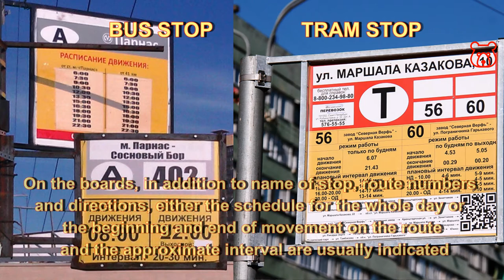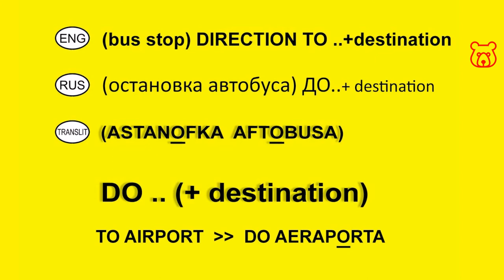How to ask in Russian 'WHERE IS the PUBLIC TRANSPORT STOP (BUS / TRAM / TROLLEYBUS (ELECTROBUS) ?'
WHERE IS THE BUS STOP ..? /
GDE (NAKHODITSA) ASTANOFKA AFTOBUSA ..? /
ГДЕ (НАХОДИТСЯ) ОСТАНОВКА АВТОБУСА ..?

!!The Russian word "НАХОДИТСЯ / NAKHODITSA" is optional. You can pronounce the phrase with or without this word!!

WHERE IS THE TRAM STOP ..? /
GDE (NAKHODITSA) ASTANOFKA TRAMVAYA ..? /
ГДЕ (НАХОДИТСЯ) ОСТАНОВКА ТРАМВАЯ ..?

WHERE IS THE TROLLEYBUS (electrobus) STOP ..? /
GDE (NAKHODITSA) ASTANOFKA TRALLEYBUSA ..? /
ГДЕ (НАХОДИТСЯ) ОСТАНОВКА ТРОЛЛЕЙБУСА ..?

PAY ATTENTION! In addition to the phrases above, you can say the route number or/and direction (destination):

BUS STOP ROUTE No. (+Number of)
ASTANOFKA AFTOBUSA NOMER .. (+Number of)

BUS STOP DIRECTION TO .. (+Destination)
ASTANOFKA AFTOBUSA DO .. (+Destination)

For Example:

WHERE IS THE BUS STOP TO AIRPORT ? /
GDE (NAKHODITSA) ASTANOFKA AFTOBUSA DO AERAPORTA ? /
ГДЕ (НАХОДИТСЯ) ОСТАНОВКА АВТОБУСА ДО АЭРОПОРТА ?
(ENG / RUS in Latin - transliterated / RUS in Cyrillic)
or
WHERE IS THE TRAM STOP ROUTE No. TWO (2) ? /
GDE (NAKHODITSA) ASTANOFKA TRAMVAYA NOMER DVA (2) ? /
ГДЕ (НАХОДИТСЯ) ОСТАНОВКА ТРАМВАЯ НОМЕР ДВА (2) ?

NOTE! In Russia, public transport stops are indicated by plates with letters corresponding to a particular type of vehicle. The design of signs in various cities is slightly different, but always municipal buses are designated by the letter A, and trams by the letter T.

On the boards, in addition to name of stop, route numbers and directions, either the schedule for the whole day or the beginning and end of movement on the route and the approximate interval are usually indicated.

Welcome!